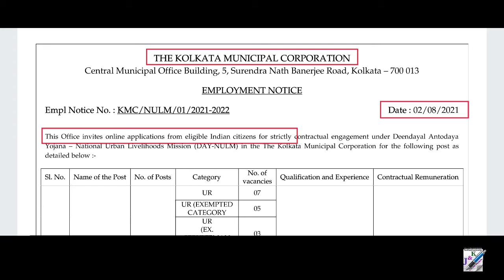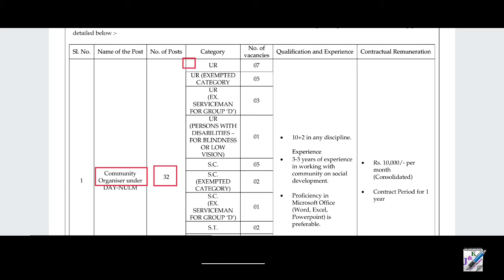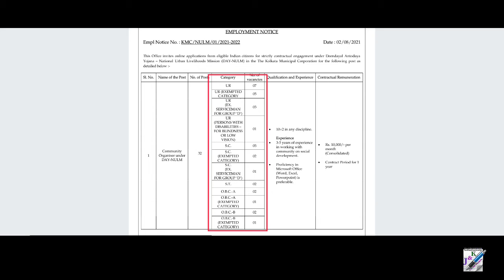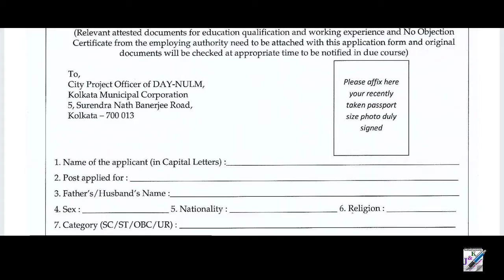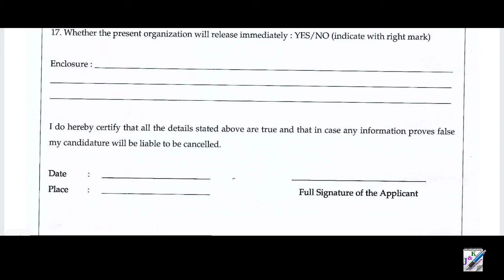কলকাতা পৌরসংস্থায় নিয়োগ 2021 | Kolkata Municipal Corporation Recruitment 2021